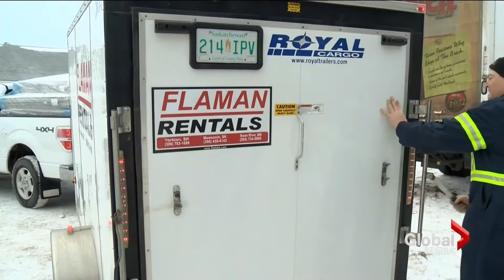Matt Myers Sept. 2015 Demo Reel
Demo Reel for ENG Photographer/Editor Matt Myers